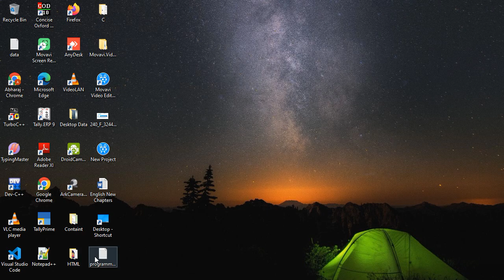Most Important file management function in file handling in c programming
introduction to file handling in c,steps of file handling in c,what is file handling in c,file handling in c,how to store data in a data file in c?,file handling c,c file handling,file handling methods,one dimensional array,java programming,file handling,opening a data file in c,c language tutorials for beginners,data file in c,what is file in c,read data from a file in c,programming,fgetc in c 3,what is pointer in c,data structure and algorithms

Tally + Advance Accounting + Taxation